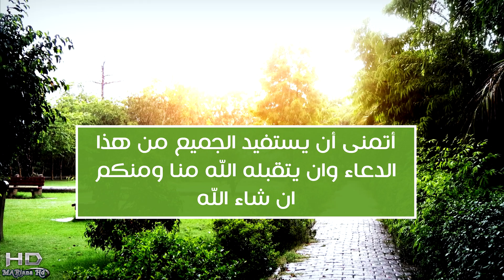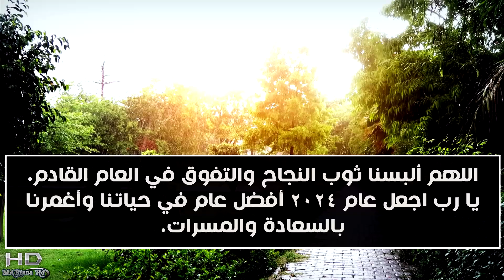هذا دعاء نهاية العام 2023 🤲🖤 دعاء اخر جمعة من عام 2023 🌙دعاء يحقق لك كل ما تريد - فانه مستجاب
هذا دعاء نهاية العام 2023، سنقدم لكم دعاء خاص لنهاية العام 2023 ،دعاء اخر جمعة من عام 2023 ، وكذلك دعاء لاستقبال العام الجديد 2024. 🙏 هذا الدعاء سيساعدك على تحقيق كل ما ترغب فيه، فهو مستجاب  🌟

📢 شكراً لدعمكم المستمر، ونتمنى لكم عامًا سعيدًا ومليئًا بالبركات! 🎊🎈"

ـــ
دعاء ختام العام 2023 واستقبال العام 2024 بالأمل والإيمان 🧡'
دعاء فتح الأبواب المغلقة: استقبل العام الجديد بالبركة والنجاح 🙏'
الترحيب بالعام الجديد بدعاء قوي: وداعًا للعام 2023 ومرحبًا بالعام 2024 🎉🧡'
 دعاء ختام العام 2023 واستقبال العام 2024: دعاء خاص للزوج 🧡'
دعاء للزوج لنهاية العام وبداية جديدة: وداعًا للعام 2023 ومرحبًا بالعام 2024 🎉'
دعاء للحبيب في نهاية العام 2023 واستقبال العام 2024: دعاء مؤثر يقرب بيننا ويقوي حبنا
دعاء العام الجديد 2024 للحبيب: دعاء مباركة وخير وبركة لحياتنا | دعاء يوم الجمعه
دعاء نهاية العام 2023: الرحيل عن العام بالدعاء القوي"
دعاء اخر جمعة من عام 2023: دعاء لا يقاوم للتوديع"
دعاء يحقق لك كل ما تريد: الطريق نحو النجاح في 2024" بيت التاويل
دعاء مستجاب: كيف تحقق أهدافك في العام الجديد 2024" دعاء جبرائيل
دعاء اخر جمعه من عام 2023 يحق كل ما تريد / دعاء لجب الرزق / دعاء لجلب الحبيب
ــ
وصف الفيديو:
'أهلاً وسهلاً بكم في فيديو جديد في قناتنا 'ماريانا hd'. في هذا الفيديو، سنقدم دعاء خاص لنهاية العام 2023 وبداية العام الجديد 2024. سنتعرف على دعاء استقبال العام الجديد 2024 ودعاء وداع عام 2023. سنتعلم كيفية الدعاء بطريقة تضمن استجابته في بداية العام 2024. سنشارككم أيضاً دعاء خاص لدخول العام الميلادي الجديد 2024. في اليوم الأول من العام الجديد 2024، سنقدم لكم دعاء خاص لهذا اليوم. سنتحدث أيضاً عن دعاء نهاية العام 2023 ودخول 2024. وأخيراً، سنقدم دعاء خاص للزوج والحبيب في العام الجديد. ودعاء يبكي ودعاء خاشع ودعاء مؤثر واجمل دعاء ودعاء مبكي والدعاء 2024.

في هذا الفيديو، سنقدم دعاء خاص لرأس السنة الهجرية والأدعية المستحبة. سنقدم تهنئة خاصة للزوج بالعام الجديد 2024 ودعاء خاص لزوجي الحبيب. سنتعرف على أجمل الكلمات ودعاء اليوم. سنتحدث عن استقبال العام الجديد 2024 ودعاء استقبال العام الجديد. سنتعلم كيفية الدعاء عند دخول العام الجديد 2024 وأفضل الأدعية للعام الجديد 2024. سنقدم أيضاً أدعية العام الجديد 2024 ودعاء دخول العام الجديد. سنقدم تهنئة خاصة بالعام الجديد 2023 وتهنئة بالعام الجديد 2024. وأخيراً، سنتعرف على دعاء استقبال العام الميلادي الجديد 2024.

 سنقدم دعاء مستجاب باذن الله للرزق والصباح . سنتحدث عن دعاء السنة الجديدة 2024 ومسجات العام الجديد 2024. سنقدم حالات واتس اب خاصة بدعاء العام الجديد 2024. وأخيراً، سنتعرف على دعاء يوم الكريسماس.

ـــ
فيديوهات مهمه هتفيدك جدا في حياتك

ــــ
فواصل الفيديو
بداية الفيديو 00:00
عنوان الفيديو  00:09
ترحيب والصلاة على النبي 00:14
دعاء لتقبل الدعاء للجميع والاستفادة 00:20
دعوة للصلاة على النبي والاشتراك في القناة 00:28
دعاء نهاية عام 2023 ودعاء اخر جمعه من عام 2023 00:48
النهاية 03:15
ــ
أنا الدكتورة ماريانا، متخصصة في تقديم معلومات عامة وحلول لمشاكل الحياة الزوجية ومعلومات دينيه والادعيه المستجابه والدين والفتاوي عبر قناتي على YouTube. تتنوع محتوياتي بين البرامج الصحية، الخلطات الجنسية، ووصفات التنحيف والتسمين. بالإضافة إلى ذلك، أقدم محتوى ثري حول العلاقات الزوجية والعامة، والعلاقات العاطفية، والأسلاميات والأدعية. ستجدون أدعية متنوعة مثل جلب الحبيب، الشفاء، المظلوم، السفر، النجاح في الامتحانات، الزواج، وأدعية خاصة بشهر رمضان المبارك 2024. مثل كم باقي على رمضان 2024 ، وتاريخ رمضان 2024 ، وموعد اول ايام شهر رمضان 2024 ، أقدم أيضاً توقعات الأبراج الترفيهية، وأسرار تحقيق المعجزات، ومعلومات ثقافية متنوعة. وللمزيد من التنوع، ستجدون حالات واتساب مميزة، مقاطع دينية قصيرة، ومعلومات دينية مفيدة. انضموا إلي في هذه الرحلة المعرفية الشيقة."mariana hd

ــ
هاشتاك قناة  Mariana hd